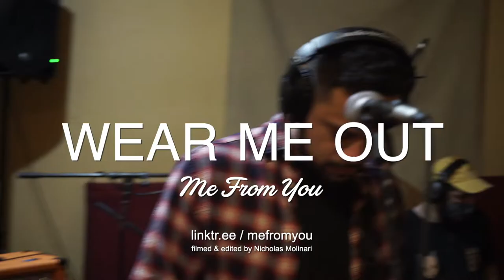Me From You - Wear Me Out (Live @ the Otter House Studios)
Follow Me From You

Shot at Otter House Studios in Queens, NY
Audio Mixed by Franklin Santiago
Video Directed & Edited by Nicholas Molinari

"Wear Me Out" Lyrics
Swing high
High enough to feel something
Cause I’m sick of always
losing touch with all my plans
My interest always peaks and fades
So honestly, In everything
Everything
And I lied
About the change, it wore me down
I can admit I’m not the man
You think you saw throughout
If you had some sense you’d call me out
I let this linger far too long
To try and talk it out

Don’t wear me out
Don’t grind me down
I’m feeling doubt
I’m burning out

I dug in deep
Closer to the end, the more we reach
We spent the best night of our lives
Unaware of what they’d really mean
So I’ll spend my days slowly drifting away
Still can’t find my place

I’m feeling doubt
I’m burning out

Now that we’ve cleared all the air
I’m spiraling
Feel I’ve grown numb through the year
Feels like I’m not really here

I’m feeling doubt
I’m burning out